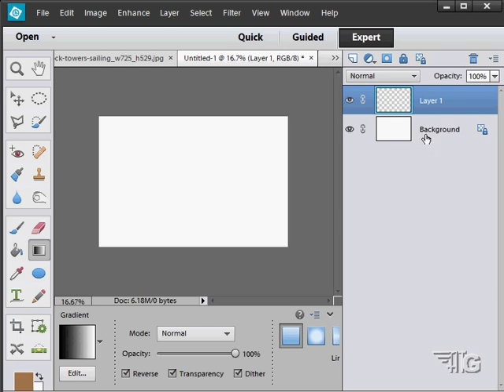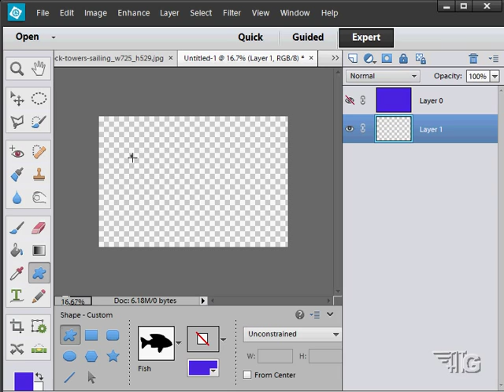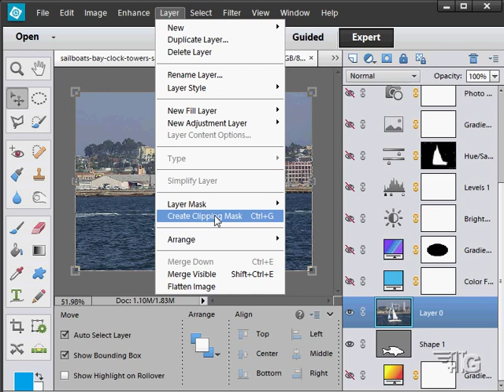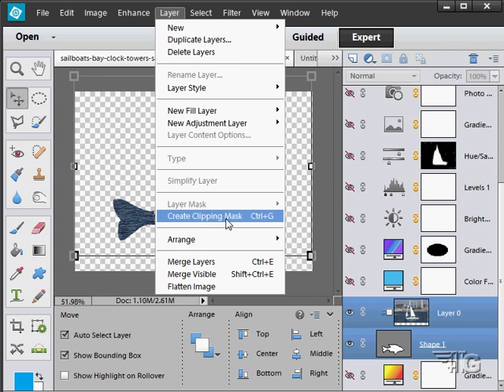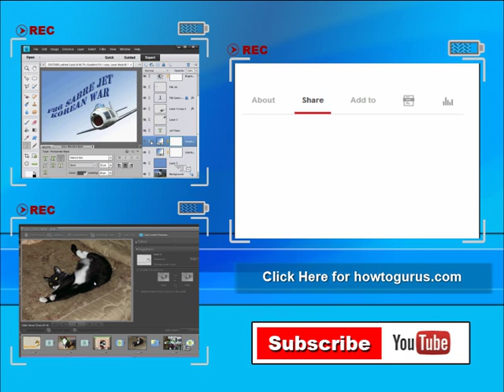How to Do Masking with Clipping Masks in Adobe Photoshop Elements 15 14 13 12 11 Tutorial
Learn Photoshop Elements?
In this tutorial I show you how to use Clipping Masks to create Special Effects in Photoshop
Elements. Become a Photoshop Elements Expert.

Here is some of what you will learn in my training DVD sets:

▪ All About the Photoshop Elements Interface
▪ How to Use Photoshop Elements Organizer and Editor
▪ How to Paint with Effects
▪ Using The Basic, Guided, and Expert Modes
▪ Using the Photoshop Elements Curved Text Tools
▪ Make Your Text Follow a Path or Shape
▪ How to Create Warped Text Effects
▪ Using Photomerge Exposure for Perfectly Exposed HDR Pictures
▪ How to Use the Recompose Tool for Better Composition
▪ Using the Smart Brush for Quick Fixes and Enhancements
▪ How to Create a Photoshop Elements Photo Book
▪ How to Create Greeting Cards and Calendars
▪ How to Use all the Advanced Editing features
▪ How to Use the Filters and Filter Gallery
▪ And much, much more.

social networks.